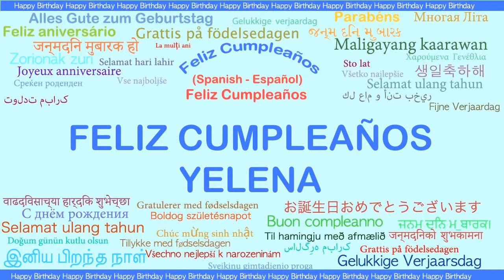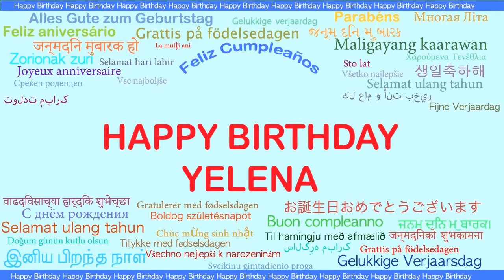Yelena Languages Idiomas - Happy Birthday